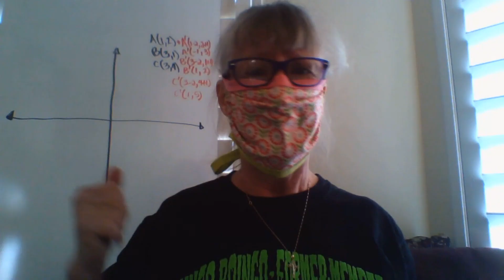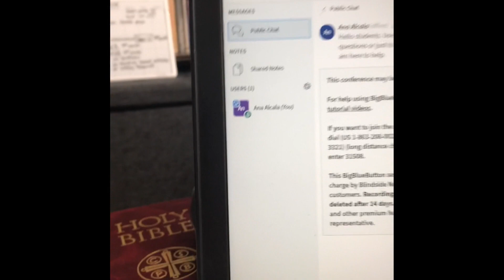We Miss Our Students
Hawthorn Academy Middle School Teachers Miss the Students

Music #1: "I Will Remember You" by Sarah McLachlan
Music #2: "Don't Worry Be Happy" by Bobbie McFerrin
edited by Amanda Witherspoon